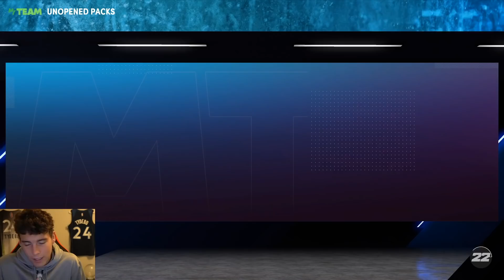NO MONEY SPENT SERIES #78 - I LOVE THE NEW CLUTCH TIME MODE! NBA 2K22 MyTEAM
This is the 78th episode of my No Money Spent Squad series in NBA 2K22 MyTeam. I spend no money on VC and try to build the best budget team I can by grinding the game. In this video, I play Clutch Time to try to get pink diamond Michael Redd. I also use the most overpowered duo in NBA 2K22 MyTeam. Season 3: Iced Out is the new season that was released in NBA 2K22 MyTeam. This new season contains many new players and cards being released in NBA 2K22 MyTeam. These new cards include level 40 reward galaxy opal Allen Iverson, limited reward pink diamond Dan Majerle, clutchtime reward pink diamond Damian Lillard, clutchtime reward pink diamond Michael Redd, Unlimited reward pink diamond Jason Richardson, ascension reward pink diamond Cliff Hagan, collector reward pink diamond Alonzo Mourning, TTO reward pink diamond Cliff Robinson, exchange reward pink diamond Rolando Blackman, token reward pink diamond John Collins, Clutchtime reward diamond Al Horford, TTO reward diamond Detlef Schrempf, TTO reward diamond Calvin Natt, diamond CJ McCollum, token reward diamond Collin Sexton, exchange reward diamond Antonio Daniels, amethyst Doug Collins, token reward amethyst Danny Green, ruby Julius Randle, ruby DeShawn Stevenson and ruby Rick Mahorn. New maxed out packs were also released in NBA 2K22 MyTeam. These new maxed out cards include pink diamond Tim Duncan, pink diamond Ray Allen, diamond Aaron Gordon, diamond Andrew Wiggins, diamond Nate Archibald, amethyst Alex Caruso, amethyst Dikembe Mutombo, amethyst Kareem Abdul Jabbar, ruby JJ Redick, ruby Jason Williams and ruby Keon Johnson. New dynamic duos were also added to the game. Some of the best dynamic duos include using diamond Dikembe Mutombo and ruby Eric Snow as well as using diamond DeMar Derozan and amethyst Alex Caruso. I hope this helps your no money spent, budget or god squad.